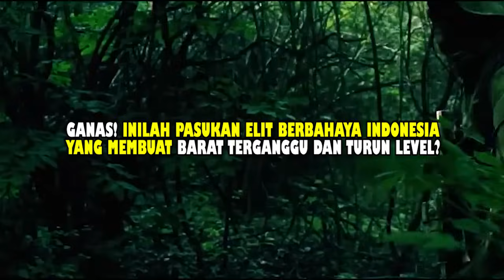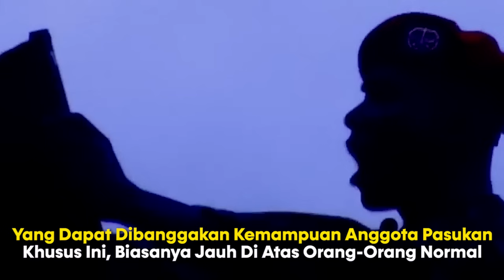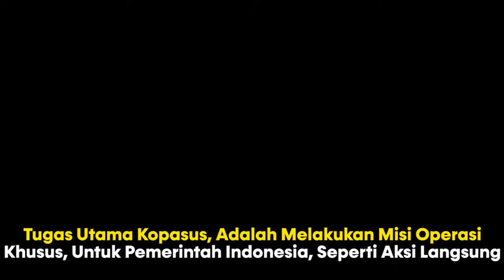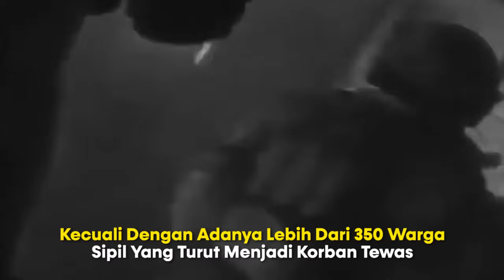GANAS! INILAH PASUKAN ELIT BERBAHAYA INDONESIA YANG MEMBUAT BARAT TERGANGGU! ISRAEL MATI KETAKUTAN?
PENTING!!